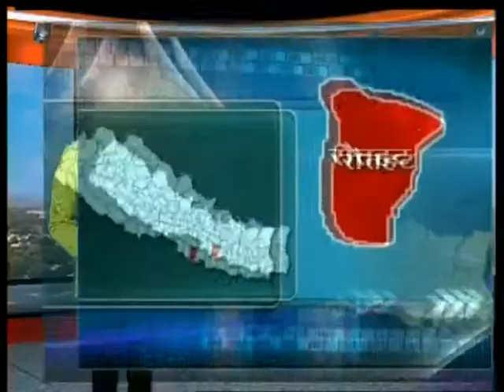Nepal 1 Tivra Samachar by Anita Bhattarai 22-09-2017